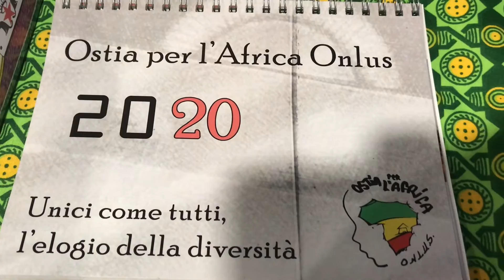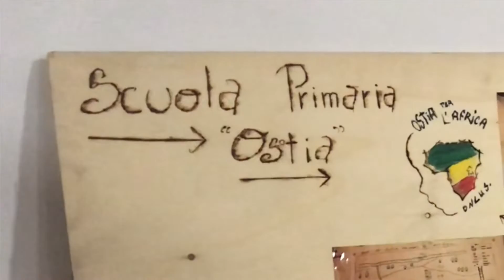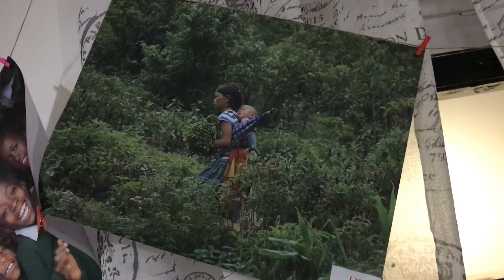Ostia per l’Africa: unici come tutti